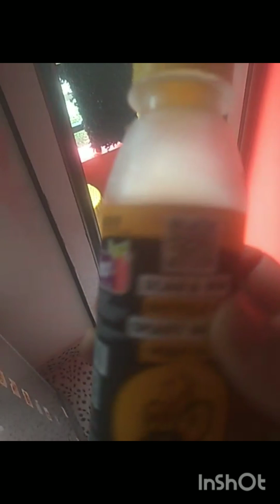vlog Daily Routine Vlog with Kids 🤷‍♀and Multi tasking 😥